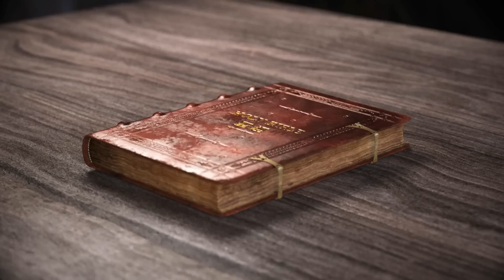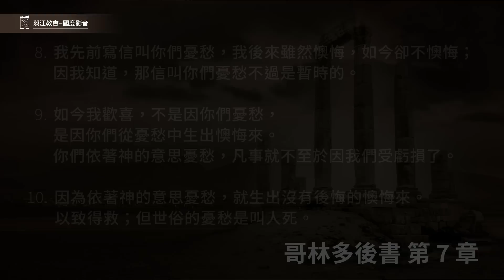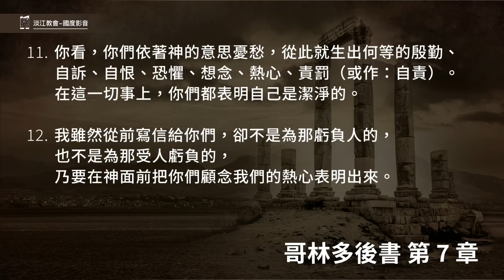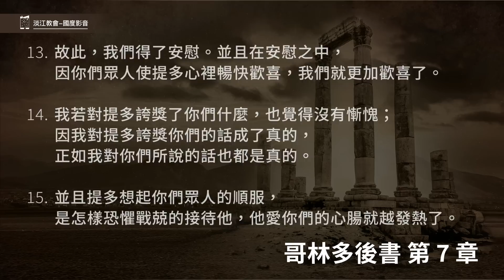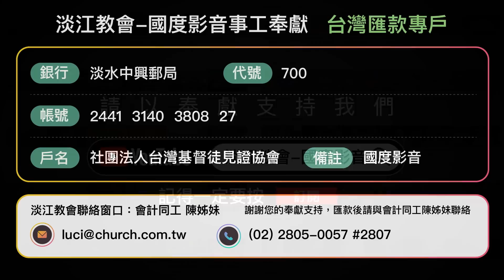220920 哥林多後書 7章2～16節 但世俗的憂愁是叫人死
哥林多後書 7章2～16節

2.你們要心地寬大收納我們。我們未曾虧負誰，未曾敗壞誰，未曾佔誰的便宜。
3.我說這話，不是要定你們的罪。我已經說過，你們常在我們心裡，情願與你們同生同死。
4.我大大的放膽，向你們說話；我因你們多多誇口，滿得安慰；我們在一切患難中分外的快樂。
5.我們從前就是到了馬其頓的時候，身體也不得安寧，周圍遭患難，外有爭戰，內有懼怕。
6.但那安慰喪氣之人的神藉著提多來安慰了我們；
7.不但藉著他來，也藉著他從你們所得的安慰，安慰了我們；因他把你們的想念、哀慟，和向我的熱心，都告訴了我，叫我更加歡喜。
8.我先前寫信叫你們憂愁，我後來雖然懊悔，如今卻不懊悔；因我知道，那信叫你們憂愁不過是暫時的。
9.如今我歡喜，不是因你們憂愁，是因你們從憂愁中生出懊悔來。你們依著神的意思憂愁，凡事就不至於因我們受虧損了。
10.因為依著神的意思憂愁，就生出沒有後悔的懊悔來。以致得救；但世俗的憂愁是叫人死。
11.你看，你們依著神的意思憂愁，從此就生出何等的殷勤、自訴、自恨、恐懼、想念、熱心、責罰（或作：自責）。在這一切事上，你們都表明自己是潔淨的。
12.我雖然從前寫信給你們，卻不是為那虧負人的，也不是為那受人虧負的，乃要在神面前把你們顧念我們的熱心表明出來。
13.故此，我們得了安慰。並且在安慰之中，因你們眾人使提多心裡暢快歡喜，我們就更加歡喜了。
14.我若對提多誇獎了你們什麼，也覺得沒有慚愧；因我對提多誇獎你們的話成了真的，正如我對你們所說的話也都是真的。
15.並且提多想起你們眾人的順服，是怎樣恐懼戰兢的接待他，他愛你們的心腸就越發熱了。
16.我如今歡喜，能在凡事上為你們放心。